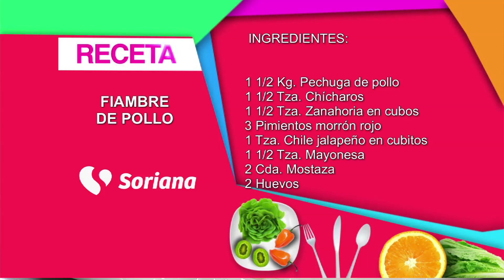En La Cocina con Gerónimo - Fiambre de pollo